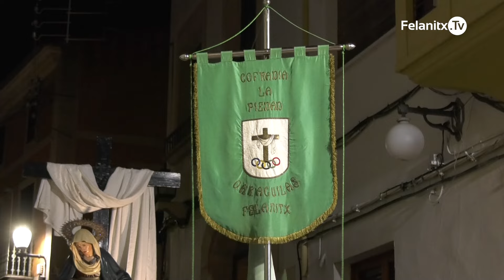Processó de la Sang. Dijous Sant. 2024